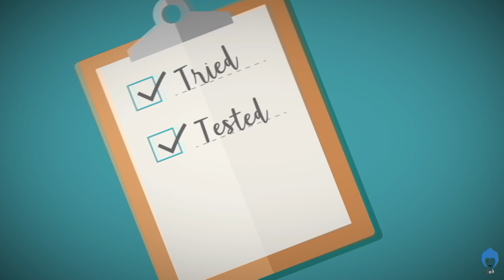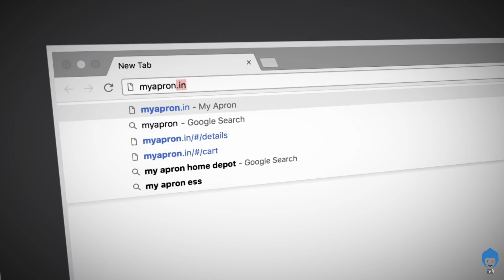My Apron | Infographic Video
My Apron
Infographic Video